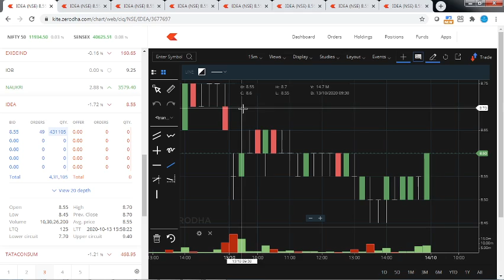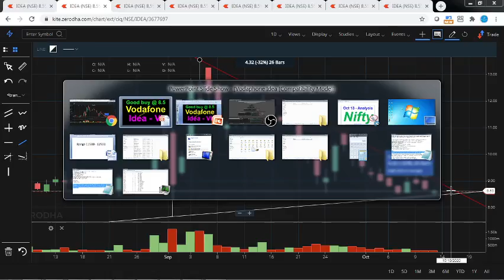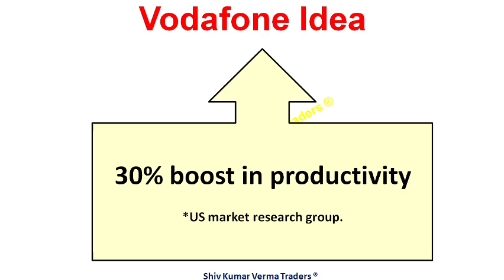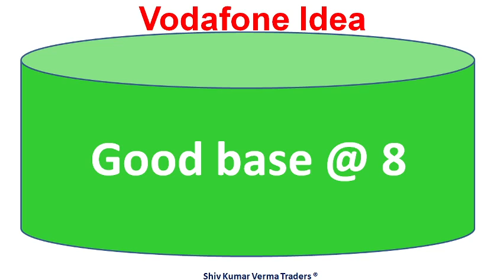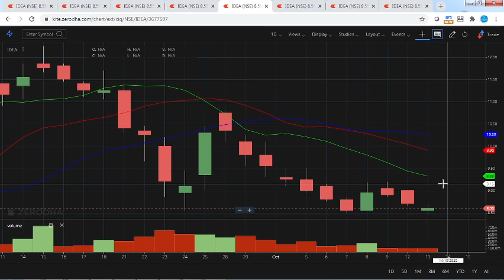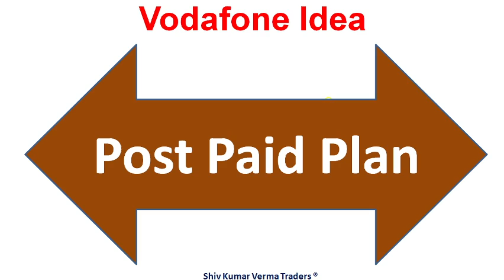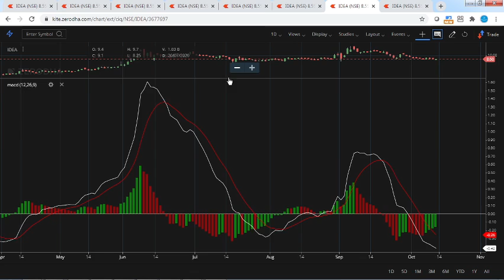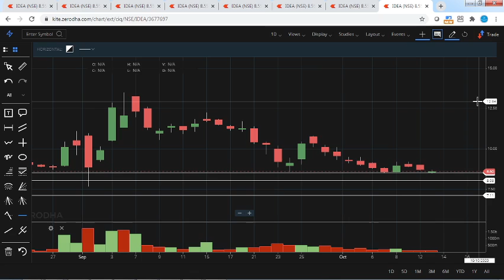Vodafone Idea share latest news. Vodafone Idea share price today. Telecom buy recommendation.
0:02 Hello and Welcome to all.
In this video we will learn about Vodafone Idea share latest news. Vodafone Idea share price today. Telecom buy recommendation.
Monthly subscription data of telecom companies.

stock market live.
trading account.
stock market live.
Trading.
stocks.
share market.
business ideas.
sgx nifty.
sensex.
nifty.
stock market
nifty bank.
bank nifty.
nifty today.
Nifty future.
01:06 a) Long Term Investors, they will learn about - Investments ideas India, Why its share price is going up down?  Breaking News India Stock Market, investment plans, investment multiplier, investment options in India.
02:03 b) Beginners in stock market, they will learn about - Basics of share market for beginners, basics of trading stocks, basics of investing in stocks, basics of trading stocks in india, basics of stocks, basics of finance, day trading for beginners, day trading strategies, Day Trading, Stock Market in Hindi, tips for stock market beginners.

03:34 Q2 What will you Learn after watching this video?

1) What are the top Stocks in News today?
2) What Stocks are expected to rise today?
3) What stock should I Invest in today?
4) Which share will go up tomorrow?
5) What is the stock market doing today?
6) Why share price is going down?
7) Which Stocks to buy for long term?
Topics covered
1) What is the trading plan for Vodafone Idea share September 28?
2) Vodafone Idea share price today
3) Vodafone Idea share price latest news
4) Vodafone Idea share news
5) Vodafone Idea share latest news
6) Vodafone Idea share news today
7) Vodafone Idea stock news
8) What does Vodafone Idea stock analysis tells us?
9) Intraday tips and Trading Levels along with Traget for this stock.
10) Why Vodafone Idea Stock is falling today?
11) Why Vodafone Idea Share is down today?

Yours
ShivKumar VermaTraders